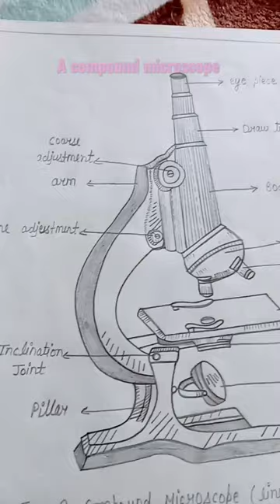# simple microscope 🔬 🆚 # compound microscope 🔬 shortvideo bsc 1st year